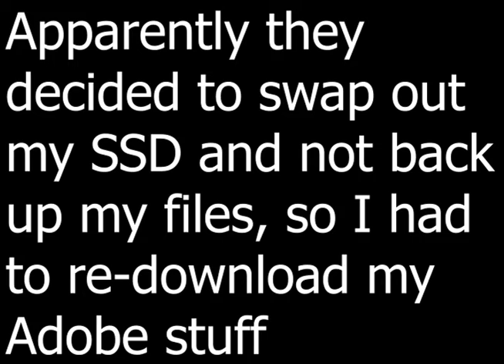Lament - Nazgolith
Since I haven't been able to upload due to my laptop being in the shop for a month and they outright replaced my ssd without backup up my files, here's a song I made from the ol' bin of rejects. Enjoy if you can!